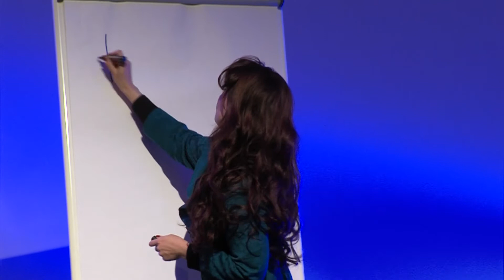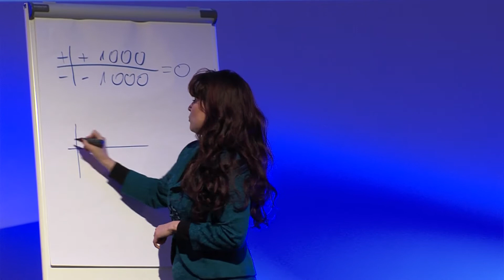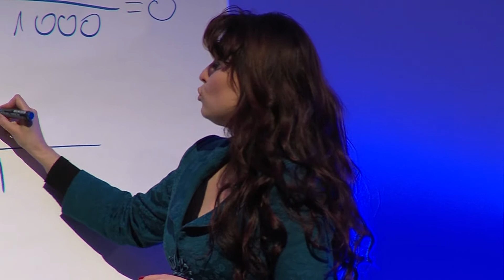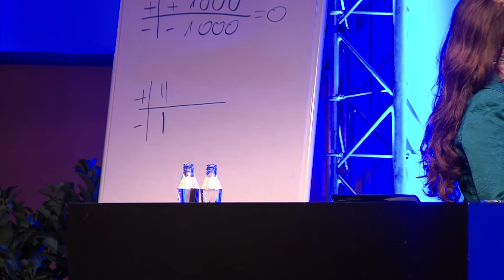Optische Kompetenz - Kleidung spiegelt Ihren Markenwert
Marken-Expertin Carmen Brablec spricht über Erfolg im Beruf und wie Kleidung den Weg nach oben ebnen oder erschweren kann.

Kennen Sie erfolgreiche Marken, bei denen die Verpackung nicht stimmt?
Die widersprüchliche Signale sendet, veraltet oder gar beschädigt ist?
Eine unstimmige Verpackung mindert den Wert der Ware.

Ihre Kleidung ist Ihre Verpackung.

Wollen Sie eine erfolgreiche Marke sein? Dann sollten Sie die Grundregeln und die Feinheiten kennen, Ihre Kompetenzen auch optisch perfekt zu präsentieren! Gehen Sie mit hinter die Kulissen einer Imageberaterin und sehen Sie, wie mittels Kleidung Karriere gemacht wird.

Teilnehmer des Vortrags erfahren:

Wie Kleidung ihre Kompetenz untergräbt oder untermauert
Welche Botschaften Kleidung sendet
Wie Farbpsychologie strategisch in Verhandlungen eingesetzt wird
Wie sie authentisch bleiben und gleichzeitig professionell wirken
Die Tricks der Imageberater aus erster Hand